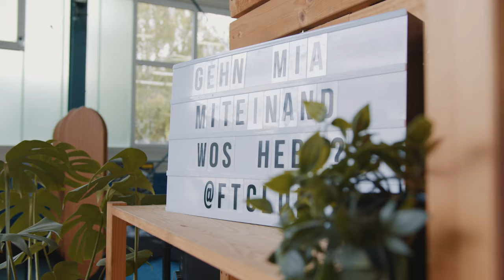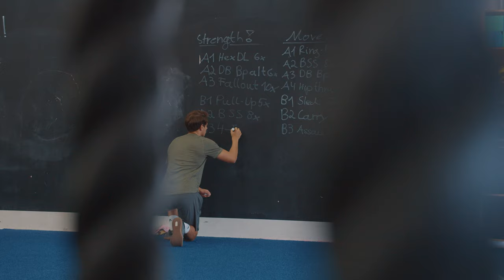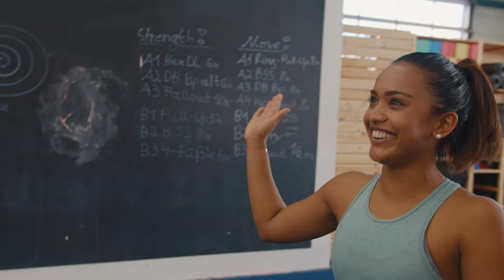Functional Training Club München | Imagefilm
rabbitholevideos.de